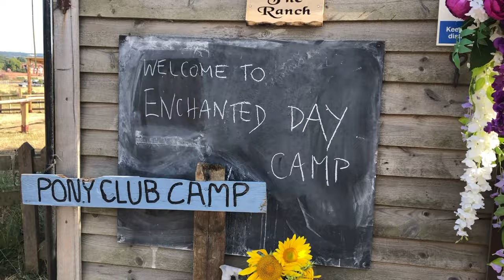All about Shetland Pony Club:TV episode 473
Shetland Pony Club is an award-winning children’s Riding school based in Cobham Surrey. In England we have lots of well trained Shetland ponies for children to ride. For 15 years, we have been making children and ponies very happy. We specialise in beginner riding and first riding experiences. Each child has their own individual trained helper to help them with their Pony. It’s fun, easy and safe and all our riding is on the lead rain. It’s an ideal place to start and children can ride with us from as young as three years old.

Pony Share Membership
We have a popular Pony Share membership club where children can come each week and build up a special bond with their very own Pony. We also offer Own A Pony experiences which are two hour sessions very popular as gifts from parents and grandparents .

Summer camps
In the summer, our legendary summer camps offer a week full of pony fun and people join us from all over the world for Shetland pony fun .

Pony Parties
Our pony parties are very popular and the ideal birthday event loved by children and parents alike . You can relax with your adult guests whilst we take care of all the ponies and children we take care of and the clearing up !

Our Shetland  Pony Club is in the beautiful Surrey Hills, surrounded by wildflower meadows  and we have a lovely rustic ranch house where you can relax, enjoy the views and drink coffee whilst the children are busy out riding. If you would like your child to get outside, connect with the great outdoors and make friends with a fluffy Shetland Pony, and learn to ride and care for him you can book online and we look forward to seeing you riding with us this year.

From Rosemary, the Shetland Pony Club Team and all the adorable Shetland ponies

Get involved with Shetland ponies – find out more:
Our twenty Shetland ponies live in Surrey, England, UK and are all trained to be ridden by children. Our aim is to help more children start pony riding and for more Shetlands to have loving active homes where they are well cared for.